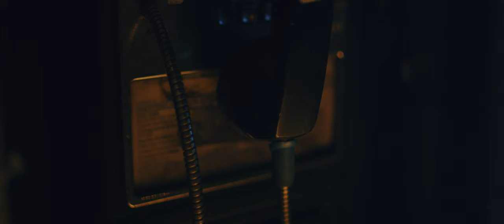Cover Your Tracks - "Striking Matches"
"Striking Matches" by Cover Your Tracks from the album 'Fever Dream,' available now

Lyrics

I walk the world by myself.
I got this soul that I can’t sell.
Casting stones again like you want.
Like the empty heart left in my chest.
I'll leave you here.
I’m too far gone.
This is moving on.
I don’t wanna be the reason you can’t feel anymore.
I can’t see you.
In the back of your car, you made me believe.
I’m the failure.
And the disease.
I’m the con to your score.
Just a pawn on your board.
Striking matches just to watch them burn.
I’ve got a soul that I can’t sell in Hell I’m running out.
I’m the failure and the disease.
(Oh oh oh whoa, Oh oh oh whoa).
I don’t wanna be. (You don’t have to be).
I don’t wanna be this man anymore.
In the back of your car, you made me believe I’m the failure and the disease.